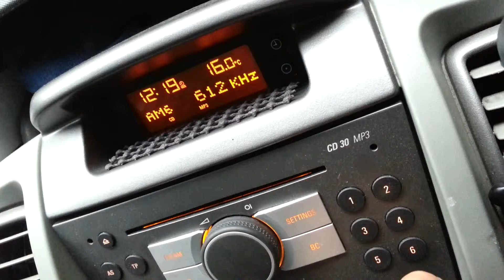Radio REIN GS3